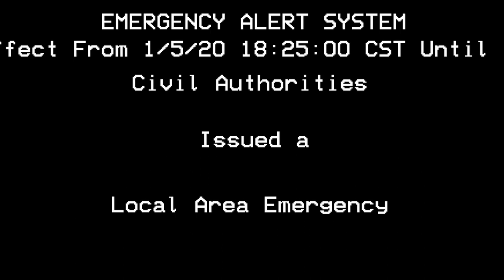EAS Mock Request - Local Area Emergency